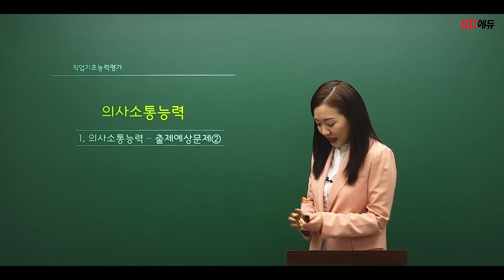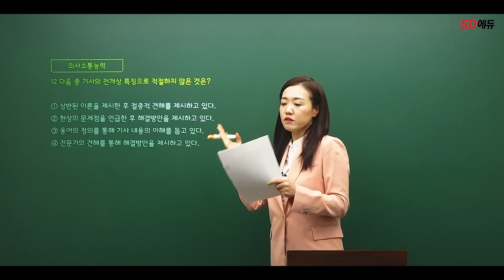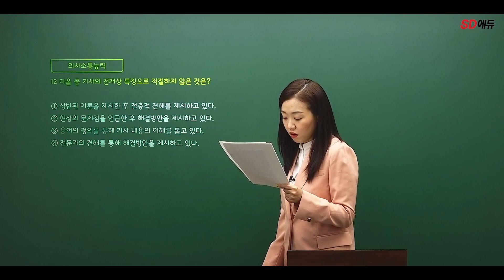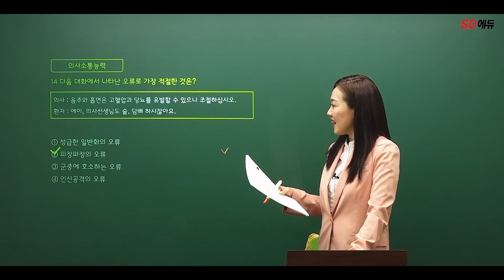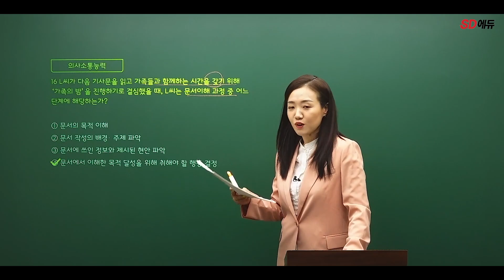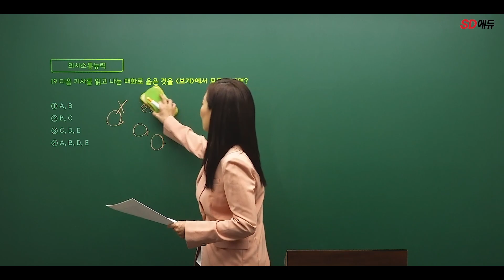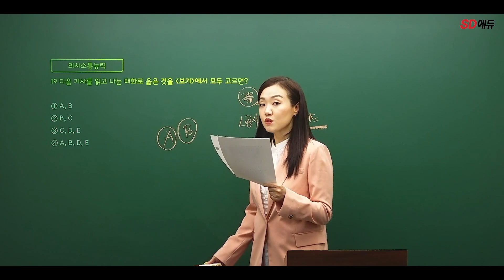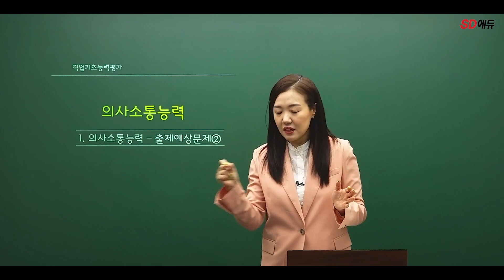시대에듀 NCS 은행권 의사소통능력 문제풀이 2강 이정희T